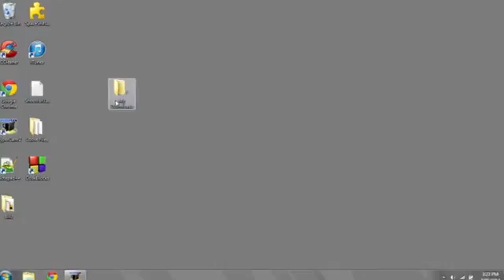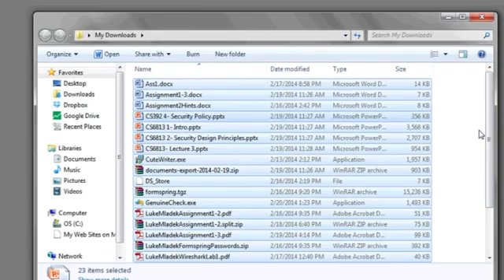How to Put My Downloads Into One Folder on My Desktop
How to Put My Downloads Into One Folder on My Desktop. Part of the series: Windows & Computer Tips. Putting your downloads into one folder on your desktop is a great way to keep your computer organized. Put your downloads into one folder on your desktop with help from an expert in information systems, programming languages, web development, and network security in this free video clip.